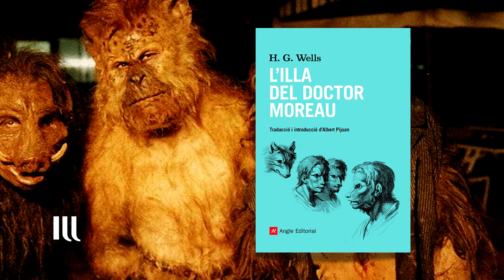Obres clàssiques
🛸 Invasió marciana.
😶‍🌫️ Invisibilitat.
⏳ Viatges en el temps.
✍️ Les novel·les de H.G. Wells.